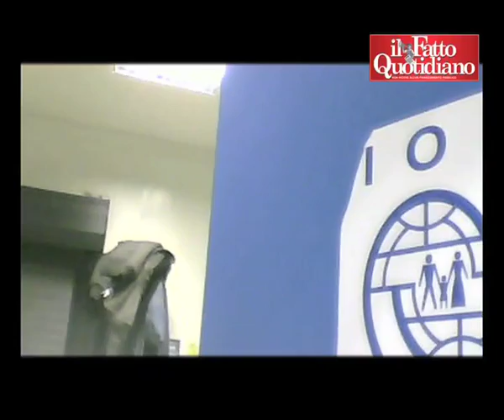Lampedusa, in 30 metri quadrati dormono 22 migranti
"Siamo in pieno Maghreb", dicono gli abitanti dell'isola, che da giorni è diventata un enorme campo profughi. Ilfattoquotidiano.it è entrato, con telecamera nascosta all'interno delle camerate del Centro di accoglienza immigrati, dove le condizioni di vita sono drammatiche: "Ma abbiamo lasciato la Tunisia perché lì non c'è nulla di stabile"